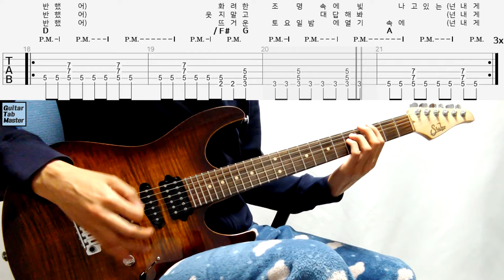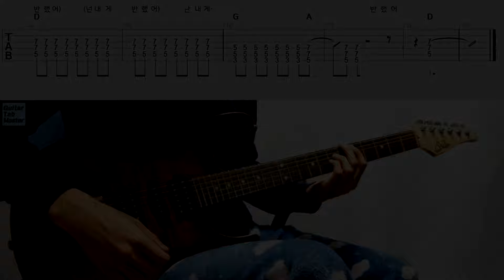[TAB] 노브레인 - 넌 내게 반했어│Guitar Cover